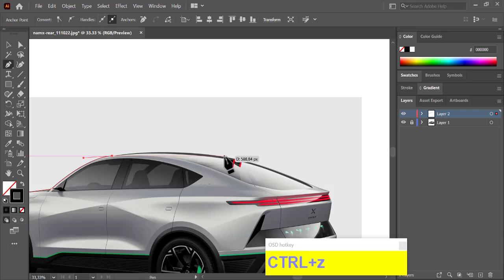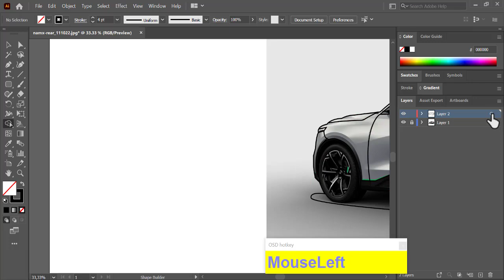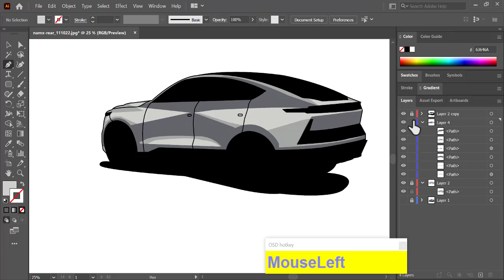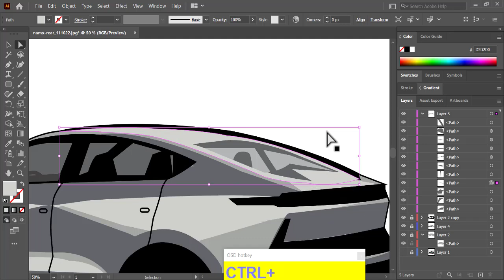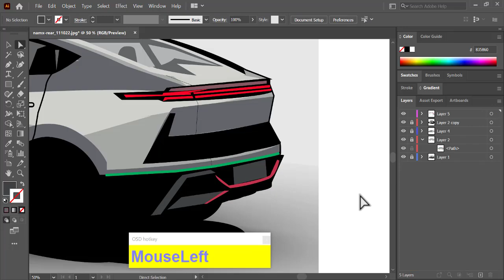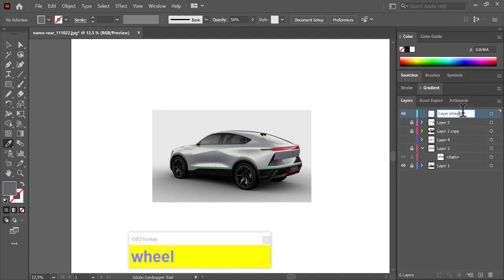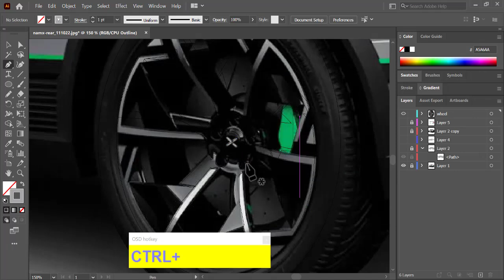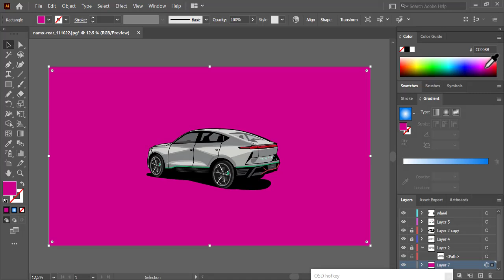How To Draw NamX HUV Adobe Illustrator Drawing Car l Tutorial Speed Art l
How To Draw NamX HUV Adobe Illustrator Drawing Car l Tutorial Speed Art
Faouzi Annajah

In this Adobe Illustrator CC tutorial we will learn to create a Vector Car illustration Design for Beginners...

The NamX HUV (for Hydrogen Utility Vehicle) is the first premium hydrogen-powered SUV car in the world, which comes with removable tank capsules. The vehicle is made from the startup moroccan company NamX (which stands for New Automotive and Mobility Exploration).

Founders
NamX was founded and designed by the Moroccan Faouzi Annajah (the founder, CEO and chief engineer) and the French Thomas de LUSSAC (the co-founder and designer director of the company and the hydrogen car).

namx huv car vector
namx huv car
namx huv
namx car
jdm car vector
car-t vector design
u x v vector
y named cars
z named cars
z logo cars
z logo car brand
1x1 car
4 car names
4x4 vector
4x4 name
5 car names